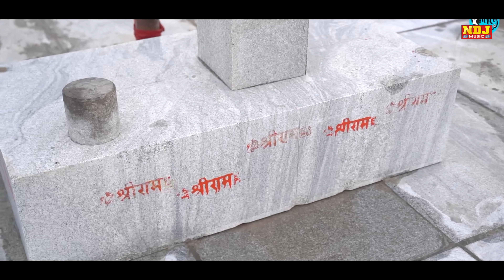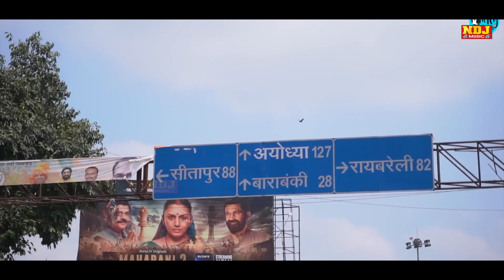Ram Ji Aaye Ayodhya Me - राम जी आये अयोध्या में - Ram Ji Bhajan - Ram Bhakti Song - Mukesh Sharma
The Entire NDJ MUSIC Family Heartly Welcomes All The Good Listeners.

🎧 Title - Ram Ji Aaye Ayodhya Me
🎧 Singer - Mukesh Sharma
🎧 Writer - Kamal Singh Puthi
🎧 Music Label & Presents By : NDJ MUSIC (NDJ Bhakti Sagar)

RCI - 5186 - Ram Ji Aaye Ayodhya Me

Amazon Music

Amazon Prime